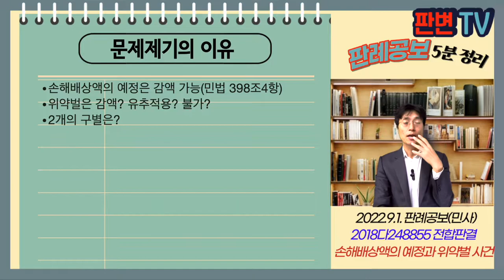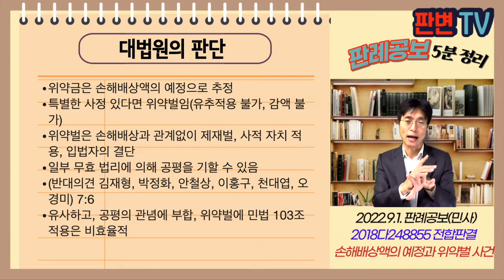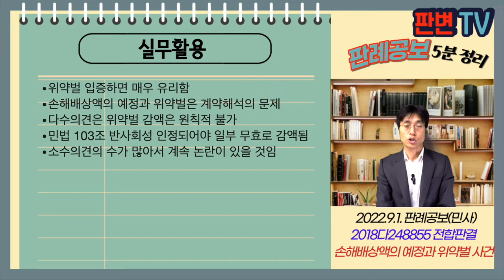손해배상액의 예정과 위약벌 사건 [22.9.1.자 판례공보(민사)]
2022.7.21. 선고 2018다248855 전합 판결
손해배상(기) 위약벌

원고 동업자(상고인)
피고 동업자

상고기각

원고와 피고는 동업계약
원고가 스포츠센터 무상 제공, 피고가 골프연습장 설치하여 10년간 운영, 수익은 1/2씩
원고는 공사진행 중 운영주체, 기간에 관한 변경요청
피고가 이를 거절, 원고가 공사진행 방해,
피고는 이 사건 계약을 해지한다고 통지
계약서상 10조 해지당한 경우 손해배상금을 현금 지급, 11조 손해배상금과 별도로 10억원 지급약정
원심은 피고의 계약 해지 적법하다고 판단, 11조는 위약벌로서 감액주장 기각함

손해배상액의 예정은 감액 가능(민법 398조4항)
위약벌은 감액? 유추적용? 불가?
2개의 구별은?

위약금은 손해배상액의 예정으로 추정
특별한 사정 있다면 위약벌임(유추적용 불가, 감액 불가)
위약벌은 손해배상과 관계없이 제재벌, 사적 자치 적용, 입법자의 결단
일부 무효 법리에 의해 공평을 기할 수 있음
(반대의견 김재형, 박정화, 안철상, 이홍구, 천대엽, 오경미) 7:6
유사하고, 공평의 관념에 부합, 위약벌에 민법 103조 적용은 비효율적

실무활용
위약벌 입증하면 매우 유리함
손해배상액의 예정과 위약벌은 계약해석의 문제
다수의견은 위약벌 감액은 원칙적 불가
민법 103조 반사회성 인정되어야 일부 무효로 감액됨
소수의견의 수가 많아서 계속 논란이 있을 것임